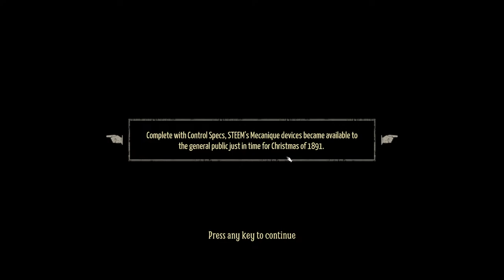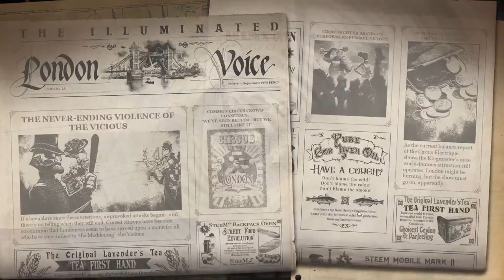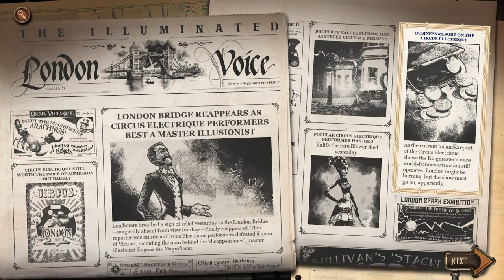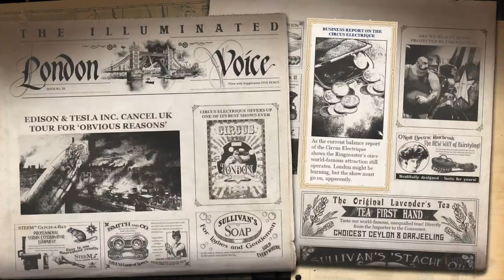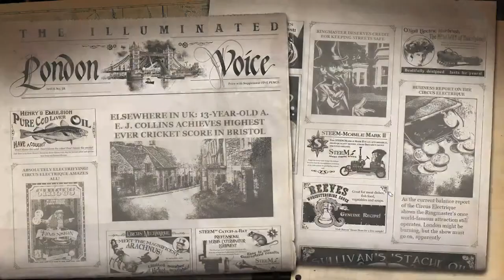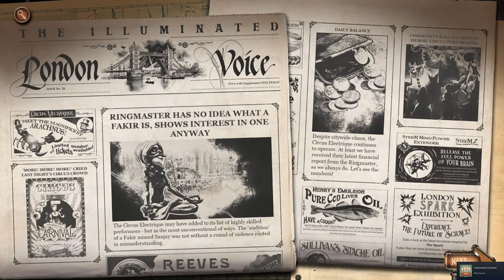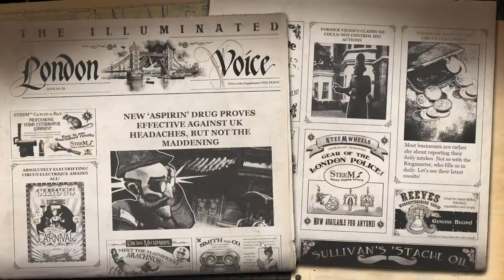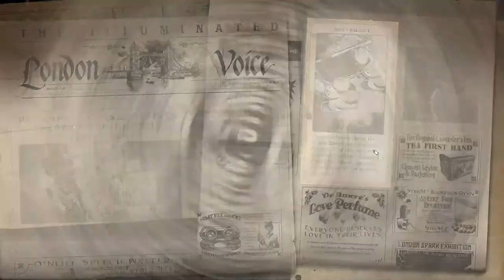Steampunk Darkest Dungeon? Welcome To The Circus! | Circus Electrique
Circus Electrique is Victorian London's final hope! Welp, it's been a good run.